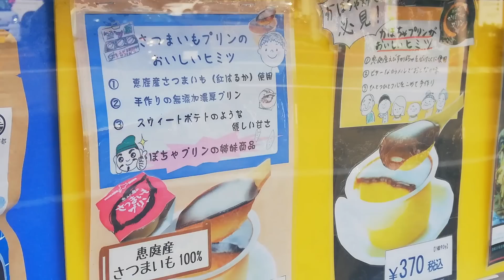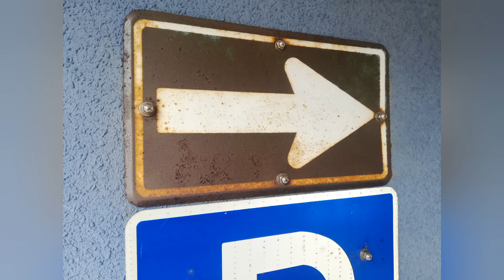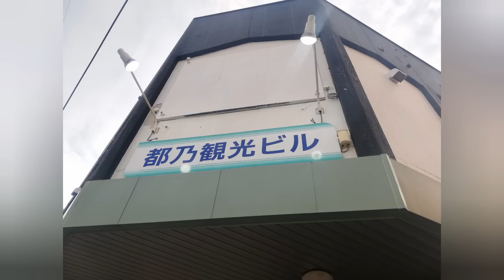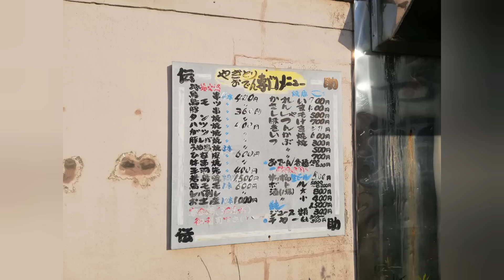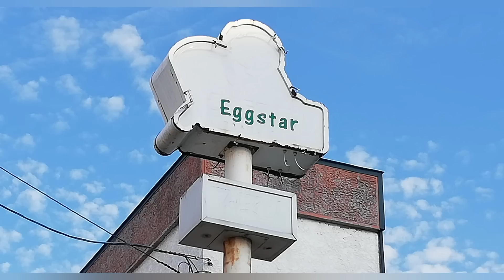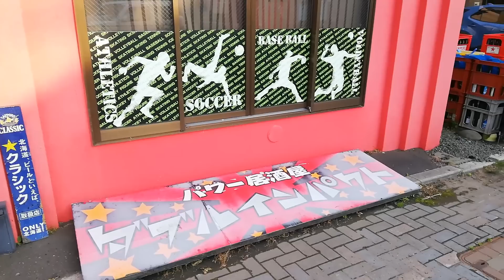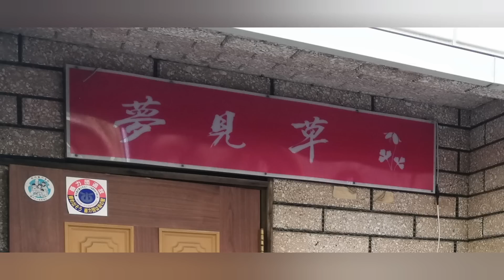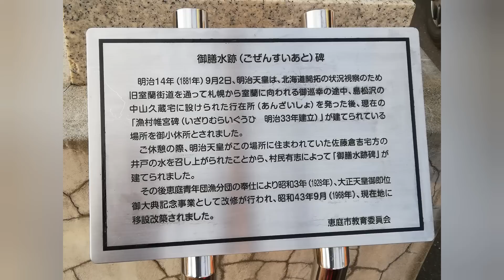恵庭駅周辺 栄恵町 相生町 昭和のタイル調ビル